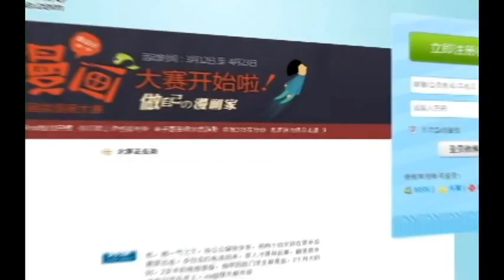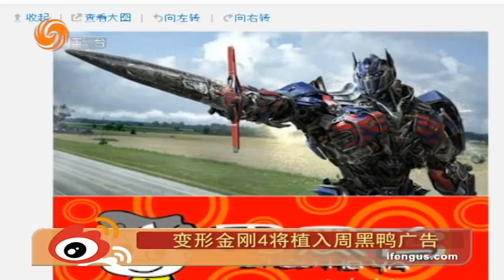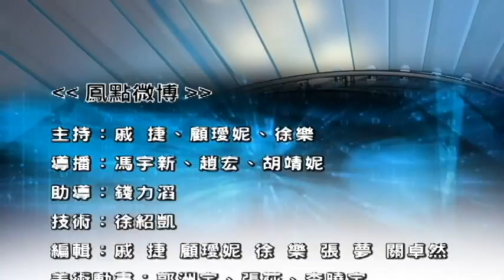05/22/2014 鳳點微薄